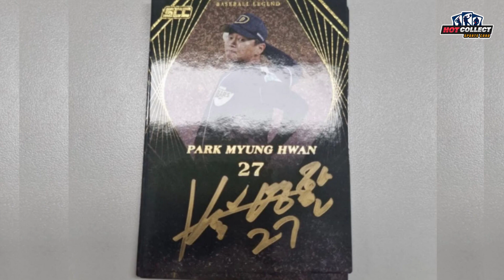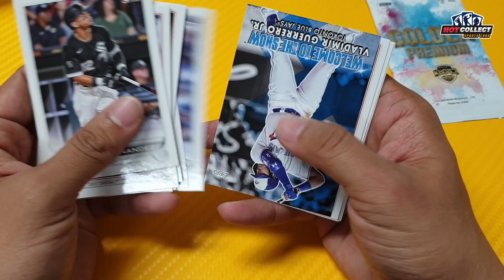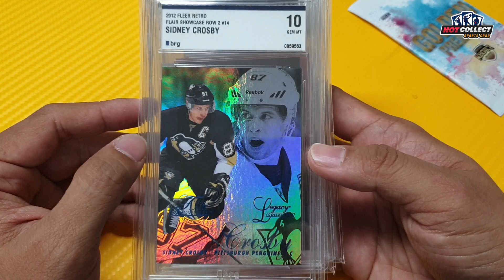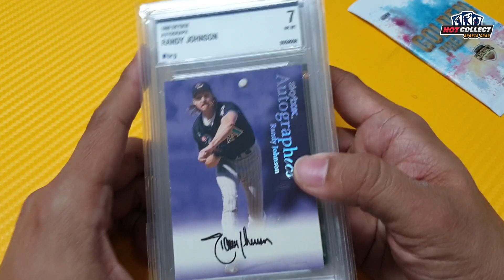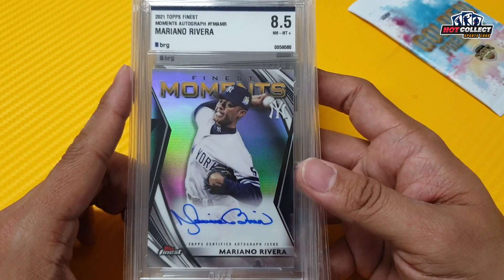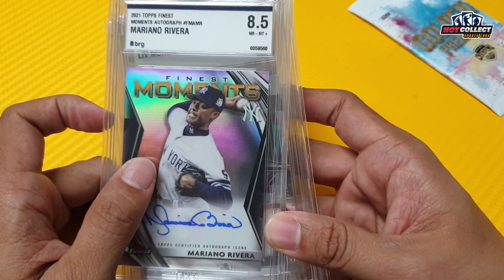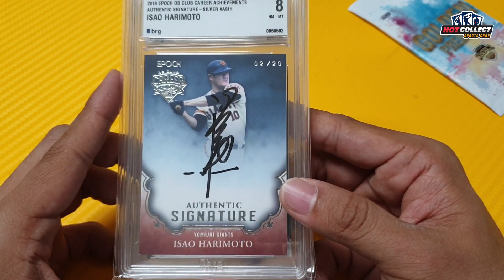SCC, NHL, Formula 1, WWE까지 다양하게 보내본 brg 등급결과 리뷰 🔥 [EP.156]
🏀 언박싱한 카드 중 필요한 카드가 있다면? ⚾

🔥 영상 제작, 각종 콜라보 문의 환영 🔥